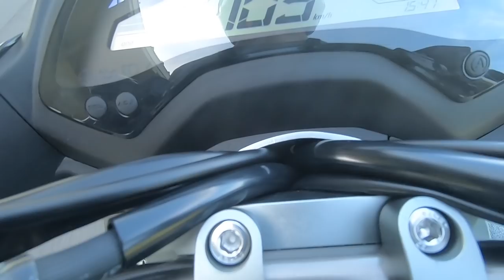PGO TIGRA 200 0-100加速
屁話少說，看實際加速最準確